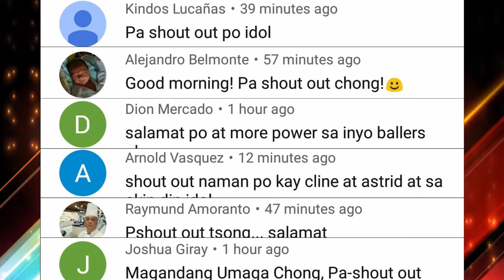PBA UPDATES: GINEBRA FANS MALULUNGKOT BADNEWS KAY SALADO PAALAM GINEBRA | SMB GUARD PARA SA BIGMAN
please subscibe for more PBA highlight videos and pba live
PBA Commissioners Cup Top Three point shot - Checkout the PBA Commissioners Cup Highlights